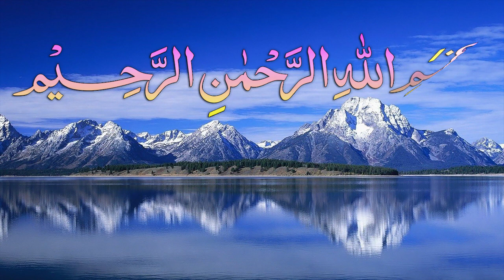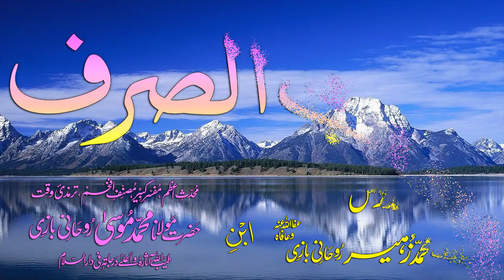Abwaab-e-Sarf Dars - 6 - Sarf-e-Bahaye - by Maulana Muhammad Zuhair Albazi - 09/11/2008